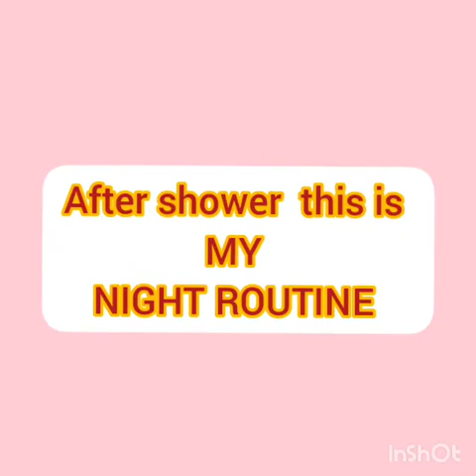NIGHT routine with fairyskin/how to apply